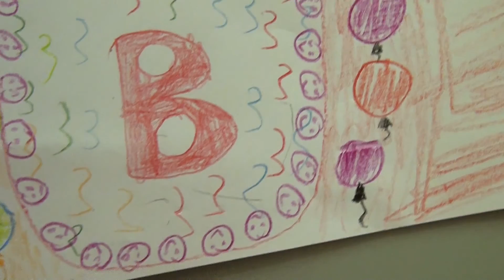Garkalnes Ziņas 68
Mācību gada sākums Garkalnes novada skolās. Projektu nedēļa Garkalnes Mākslu un vispārizglītojošajā vidusskolā. Padebešu sporta svētki. Garkalnes novada Sporta centra vadītājs Alvis Zīriņš par regbiju, petanku un volejbolu. Upesciema stadionā notika "Super 4" spēle regbijā, "Garkalne/Livonia" vienībai ar 48:24 (13:7) uzvarot RK "Miesnieki" un nostiprinoties turnīra tabulas pirmajā vietā.